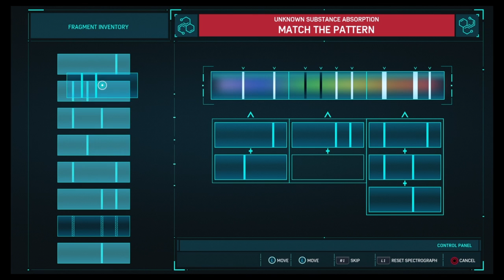Picking Up the Trail Mission (Spider-man PS4)